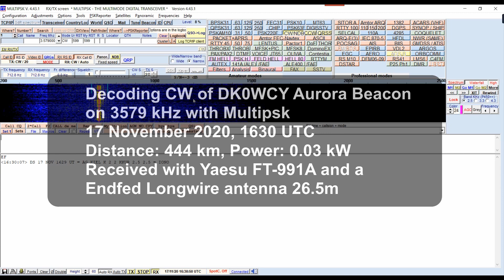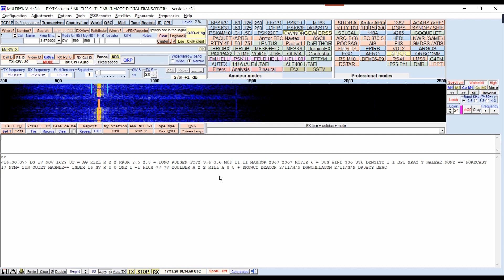Decoding CW of DK0WCY Aurora Beacon on 3579 kHz , 17 November 2020, 1630 UTC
Decoding CW of DK0WCY Aurora Beacon on 3579 kHz with Multipsk.
17 November 2020, 1630 UTC, Distance: 444 km, Power: 0.03 kW.
Received with Yaesu FT-991A and a Endfed Longwire antenna 26.5m. More information about the Beacon can be find here: